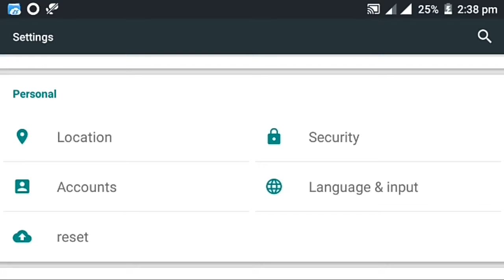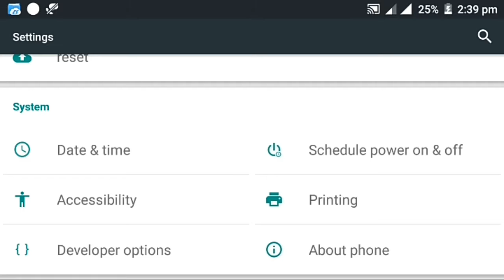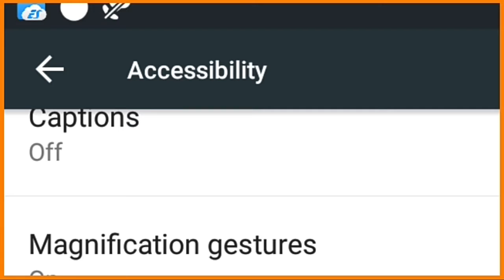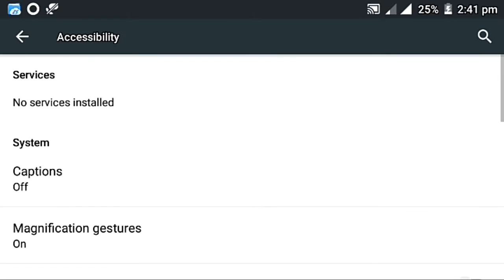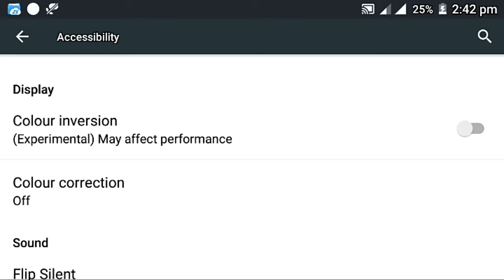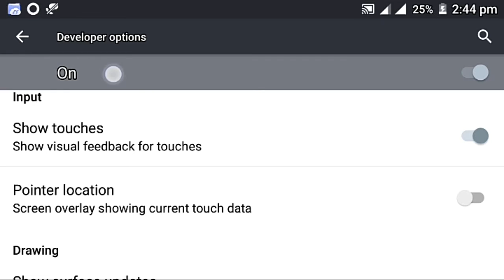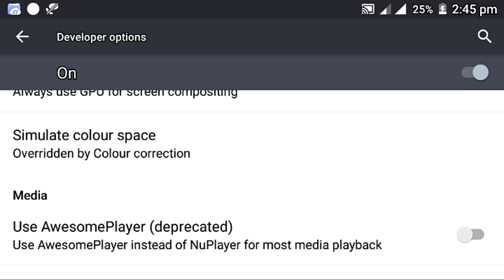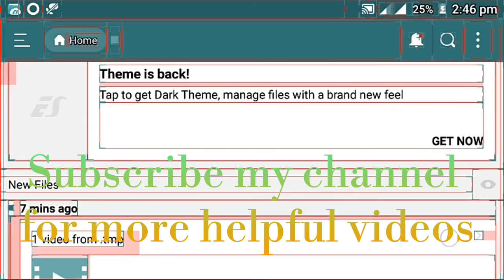Top ten android tricks & setups 2017 you didn't know | must know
Top ten setups & tricks for android users .
Hide data in android system
Zoom anywhere
Secret of android systems
Stroke in text
Large text
Change color your device
Android develop
And more.